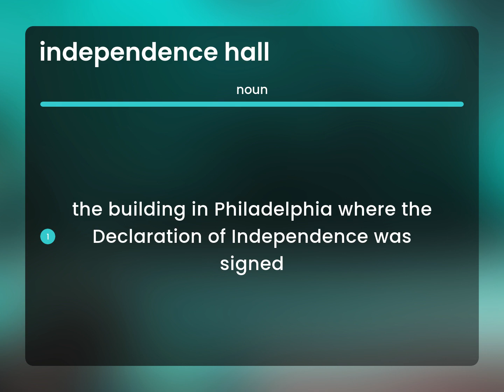Independence hall • definition of INDEPENDENCE HALL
INDEPENDENCE HALL meaning